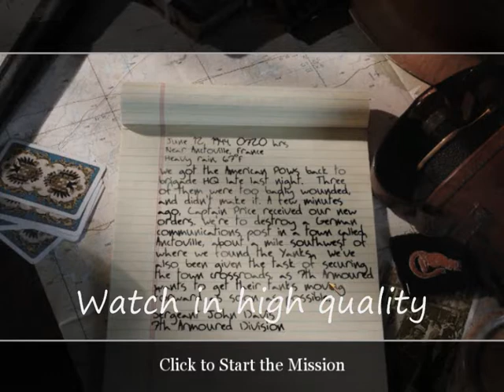Call Of Duty 2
Call Of Duty 2 Map The Crossroads